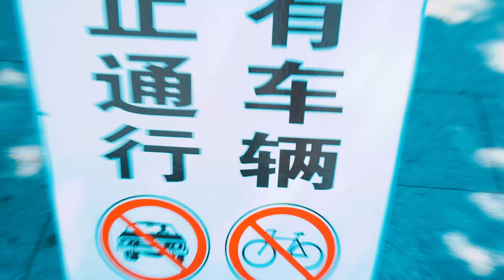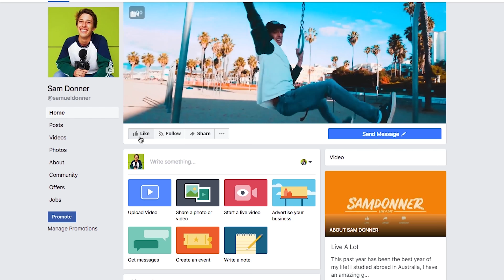OLDEST TEMPLE IN CHINA!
Largest temple in China? Let's find out! 😄

What an amazing experience! Let me know if this makes you want to visit?

This is one of the many amazing things to do in China. We visited Lingyin Temple, one of the oldest largest temples in all of China. The temple is in Hangzhou, China which is where my girlfriend and I did this little bit of urban exploration took place!

LIKE Sam Donner on Facebook & Instagram!